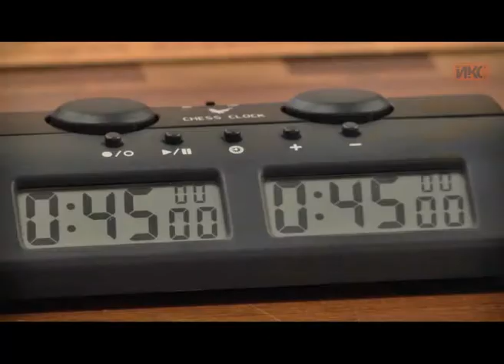В Севастополе прошел шахматный «Крещенский турнир»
Севастопольские шахматисты приняли участие в «Крещенском турнире-2017». Спортсмены выступили в нескольких возрастных группах. Для самых младших соревнования стали дебютом, для более опытных — этапом подготовки к официальным стартам и первенствам. Состязание организовали на базе спортивной школы № 5.